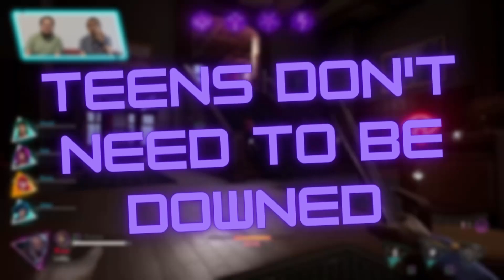VHS | Can The Monster Tunnel & Camp?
No one likes to be tunnelled and camped out of a game but will players be able to do this is VHS?

0:00 Intro
1:02 Injury trails are subtle
2:16 Rage rewards spreading out attention
3:04 Teens don't need to be downed
4:17 Tunnelling allows others to build weapons
5:11 Camping puts the monster at risk
6:17 Conclusion